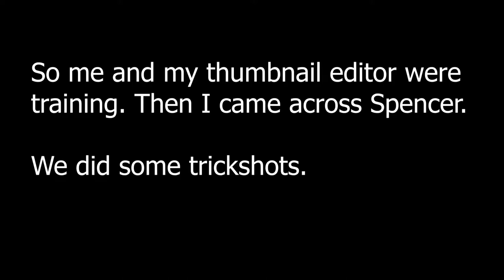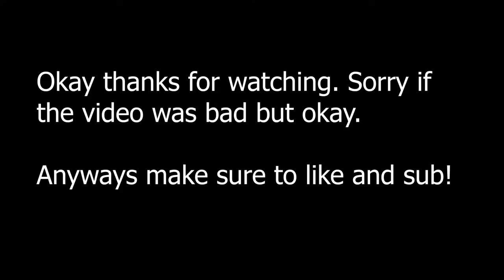some trickshots with thumbnail artist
mistype on beginning but yeah